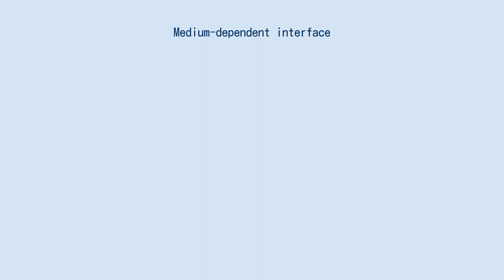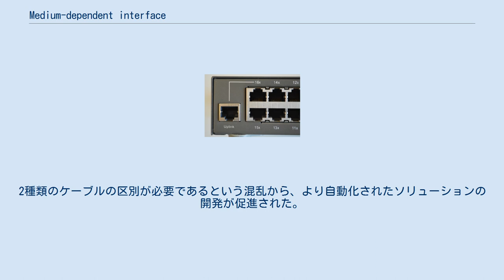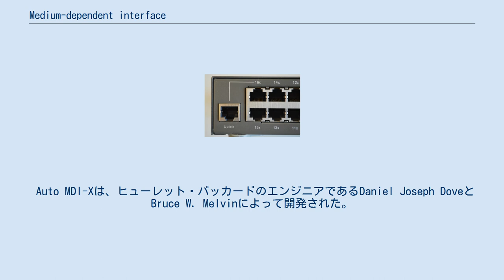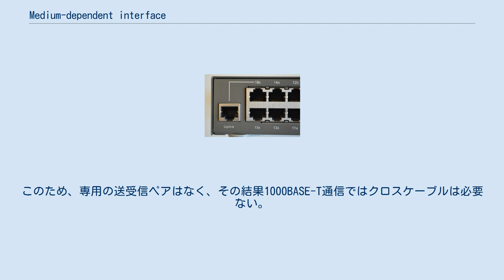Medium-dependent interface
1998年頃に作られた、3つのMDI-Xポートと1つの切り替え可能ポートを持つハブ MDI-Xの16xポートとMDIのUplinkポートが選べるようになっているスイッチングハブ medium-dependent interface（MDI、媒体依存インターフェース）とは、コンピュータネットワークにおける物理層の実装から物理的に信号を伝送する物理媒体までのインターフェース（物理的および電気的または光学的）の定義である。
 ストレートケーブルによるMDIからMDI-Xへの接続 一般的なイーサネットの系列では、共通してMDIが定義されている。
10BASE5の場合、同軸ケーブルへの接続はバンパイア・タップか一対のN形コネクタで行われた。
10BASE2の場合、同軸ケーブルへの接続は通常、Tピースを取り付けたBNCコネクタで行われた。
ツイストペアケーブルの場合は、8P8Cモジュラーコネクタが使用される。
光ファイバーの場合、メーカーや設置場所のスペースなどに応じて様々なコネクタが使用される。
 10BASE-Tと100BASE-TXでは、双方向通信にツイストペアケーブルが使用される。
イーサネット用のツイストペアケーブルにはピンが複数あってそれぞれ異なる機能を持つため、ケーブルの両端でピンの結線が合っていないと正しく動作しない。
MDIには2つの異なるピン配置があり、MDIとMDI-Xと呼ばれる。
MDIポートをMDI-Xポートに接続する場合は、ストレートケーブルを使用し、MDIポート同士またはMDI-Xポート同士を接続する場合は、クロスケーブルを使用する必要がある。
従来、MDIはエンドデバイスで使用され、MDI-Xはハブやスイッチで使用されていた。
 一部のハブやスイッチには、クロスケーブルなしで他のハブやスイッチに接続するために、MDIとMDI-Xを切り替え可能なポートがついている。
 MDIとMDIをクロスケーブルで接続した例 MDIとMDI-Xという用語は一般的に、コンピュータやその他のネットワークデバイス上でメスの8P8Cポート同士をツイストペアケーブル上のイーサネットで接続する場合に使われる。
 Xは、MDIデバイスの送信ワイヤをMDI-Xデバイスの受信ワイヤに接続する必要があるということを表す。
ストレートケーブルは、MDIデバイスのピン1とピン2（送信）をMDI-Xデバイスのピン1とピン2（受信）に接続する。
同様に、ピン3とピン6は、MDIデバイスの受信ピンとMDI-Xデバイスの送信ピンである。
一般的には、ハブ、ブリッジ、スイッチがMDI-X構成を使用するのに対し、パーソナルコンピュータ、ワークステーション、サーバ、ルータなどの他の全てのノードはMDIを使用する。
一部のルータには、"uplink/normal"のスイッチを設け、特定のポートをMDI/MDI-Xを切り替える機能を持ったものもある。
 一方の送信機を他方の受信機に接続し、またその逆に接続する必要があるため、2つのデバイス間では常に奇数回のクロスオーバーをする必要がある。
MDI-Xポートには内部にクロスオーバーがあるため、MDIとMDI-Xを接続する場合はストレートケーブルを使用する。
MDI同士（どちらもクロスオーバーなし）またはMDI-X同士（どちらもクロスオーバーあり）を接続する場合は、クロスオーバー回数を奇数にするために、ケーブル内でクロスオーバーしているクロスケーブルを使用する必要がある。
 同じ種別の2つのポート（MDIとMDIまたはMDI-XとMDI-X）をイーサネット接続するにはクロスケーブルが必要になる。
2種類のケーブルの区別が必要であるという混乱から、より自動化されたソリューションの開発が促進された。
 Auto MDI-Xは、必要なケーブル接続タイプを自動的に検出して適切に接続を設定するので、スイッチを相互接続したりピアツーピアで接続したりするためのクロスケーブルが不要になる。
リンクの両端で有効になっている限り、どちらのタイプのケーブルも使用できる。
Auto MDI-Xが正しく動作するためには、インターフェイスのデータレートとデュプレックス設定を"auto"に設定する必要がある。
 Auto MDI-Xは、ヒューレット・パッカードのエンジニアであるDaniel Joseph DoveとBruce W. Melvinによって開発された。
擬似乱数生成器により、ツイストペアケーブルのそれぞ...